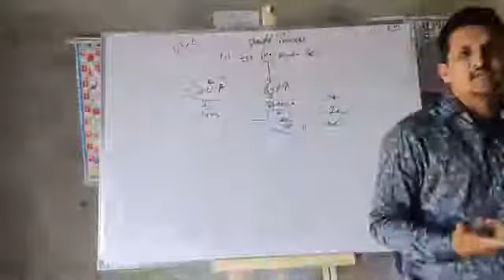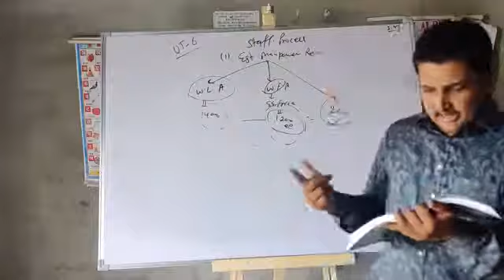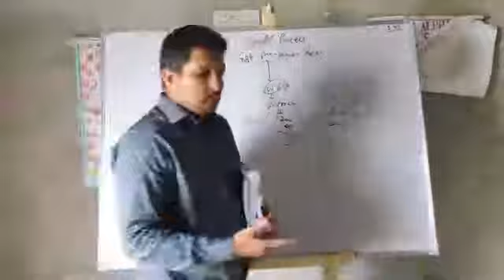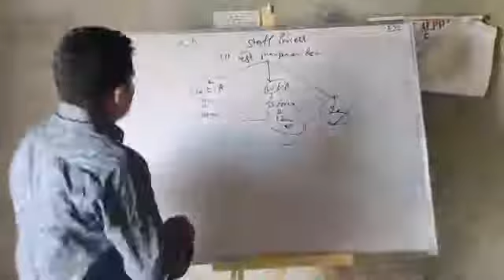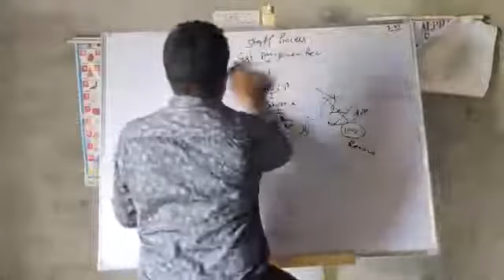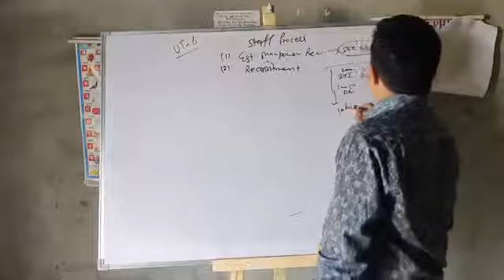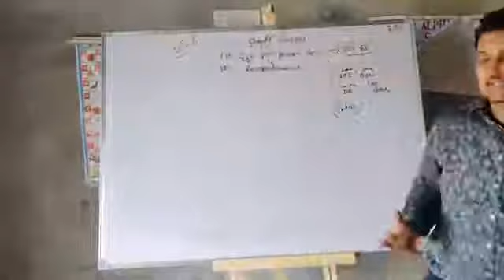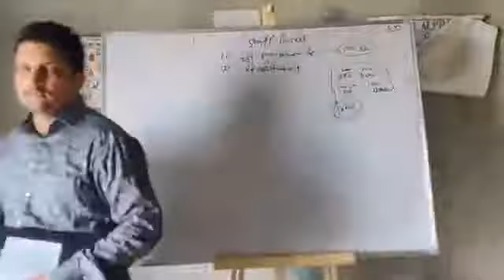Unit 6 - Staffing (introduction) Part 4 for XII(Commerce) by Ajay Sir